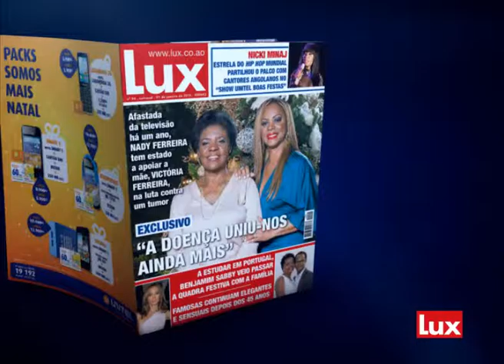LUX ao #94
Entra com a Lux no mundo dos famosos!